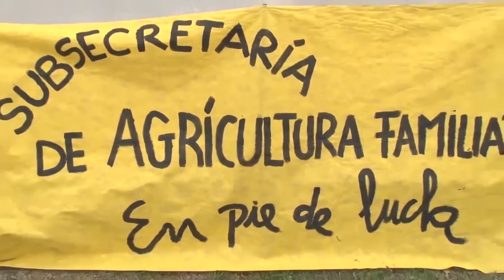Los despidos en La Pampa "fueron mínimos"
Para el Secretario de Deportes de la Nación Carlos Mac Allister los despidos que se dieron en organismos nacionales en La Pampa fueron mínimos, aunque le hubiese gustado que no haya habido una sola persona cesanteada.